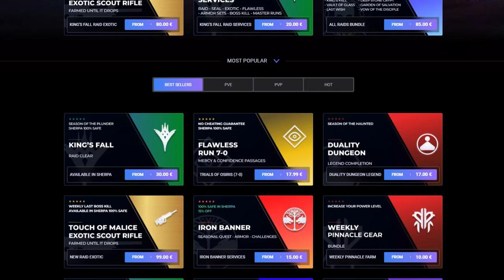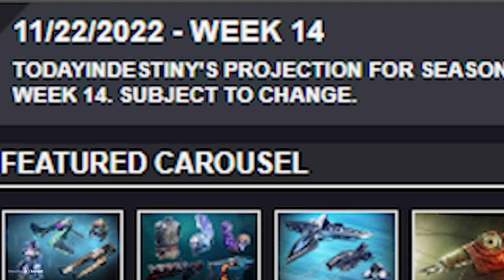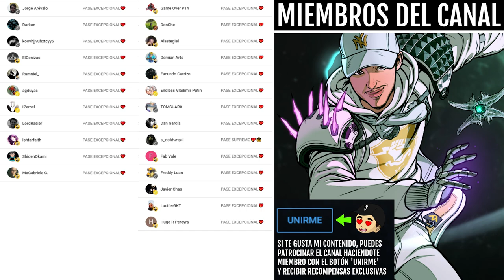ESTA GRATIS AHORA MISMO! APROVECHALO! | Destiny 2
0:00 Intro
0:42 No pierdas esta oportunidad y preparate
3:52 Outro

► ¡Sígueme!
• Accesorios Gaming 10% dto. Código wildgamer

💠MI PC:
• CPU: AMD Ryzen 7 5800X 3.8 GHz 8-Core Processor
• GPU/ Gráfica: Gigabyte GeForce RTX 3060 12 GB
• PLACA BASE: Asus ROG STRIX B550-F GAMING (WI-FI) ATX AM4
• CPU Cooler: Corsair H100i RGB PLATINUM 75 CFM
• Memoria RAM: Corsair Vengeance RGB Pro 32 GB DDR4-3200 CL16
• ALMACENAMIENTO: Samsung 970 Evo Plus 1 TB M.2-2280 NVME
• TORRE: Corsair iCUE 465X RGB ATX
• FUENTE: Corsair 850 W